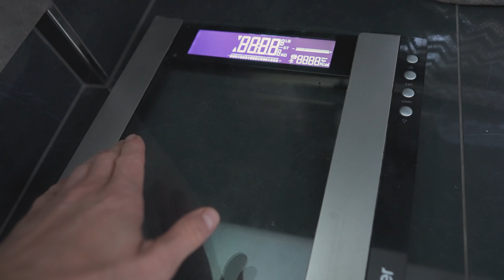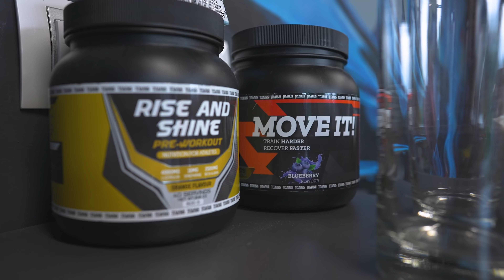VLOG | Update posilovny, aktuální forma, výborná nálada, trénink prsa | 6 weeks out